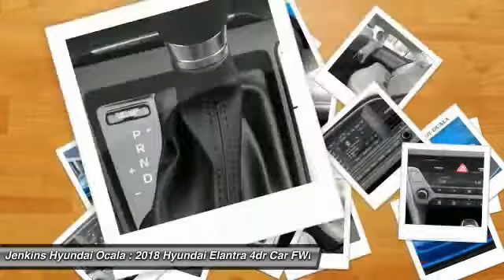2018 Hyundai Elantra Ocala Florida Y3948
2018 Hyundai Elantra Value Edition

Don't miss this 2018 Hyundai. Make a great choice today with this must-have 4dr car. Learn more about this 4dr car by contacting the dealership today and own it today.